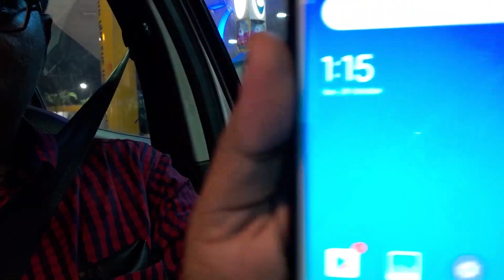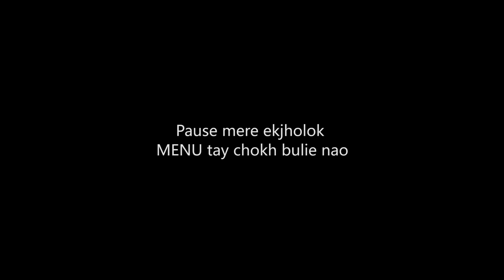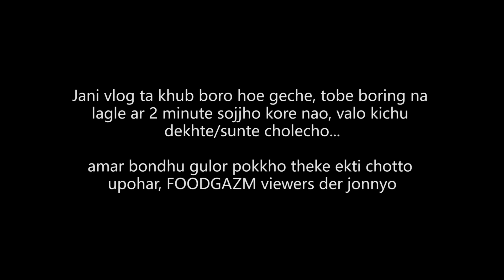নিশি রাতের ধাবা সারা রাত খোলা থাকে | Giani da Dhaba | Dhaba Style Mutton Tadka, Tandoori Chicken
Majh rater road trips r bondhu der sathe beronor plan gulor to mojai onno rokom hoy...somossa holo pocket pinch khawar jaygar jegulo sararat apnader welcome janabe.. Erokomi ekta video banalam ebare.. nishi rater restaurant mane Michel nagar er Gyani da dhaba te kemon laglo khabar dabar..cholun dekhe asi

 Address -

HP PETROL PUMP, beside national highway 34, Madhyamgram Municipality Ward 17, Michael Nagar, New Barrakpur, Kolkata, West Bengal 700133

Amra ja ja khelam -

1. Tandoori roti - rs.9
2. Mutton Tarka - rs. 180
3. Chicken Varta - rs. 180
4. Tandoori chicken (full) - rs. 340

Foogdazm vlogs Instagram profile -

Foodgazm Vlogs Facebook page link -

My Gears

Camera - Realme XT 64mp Quad Camera